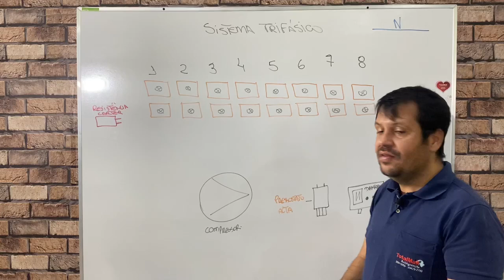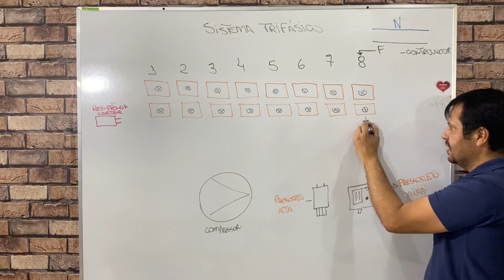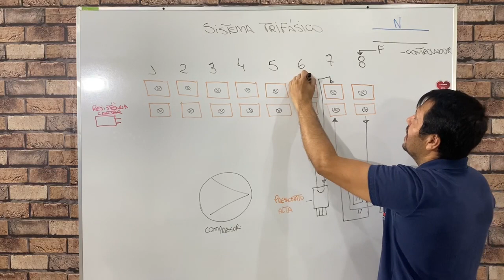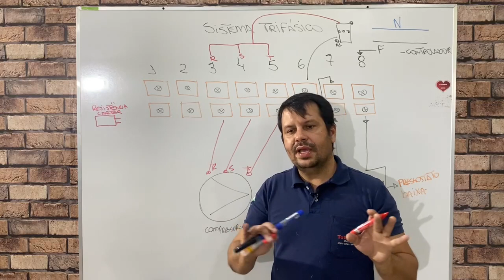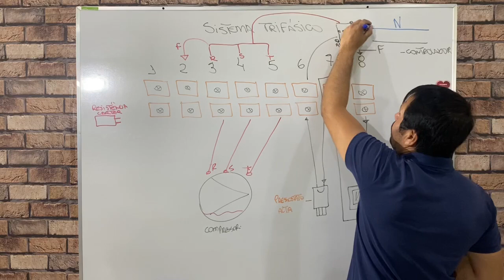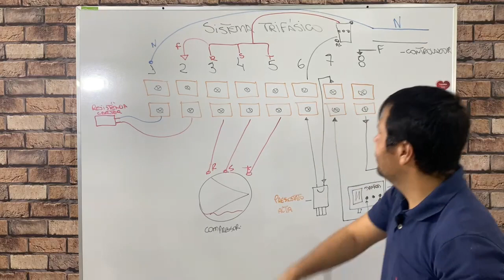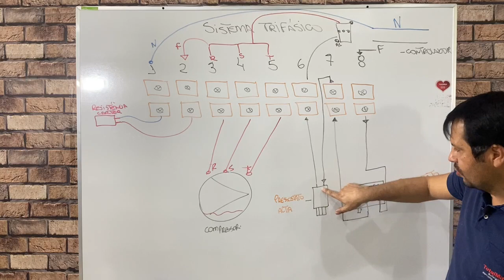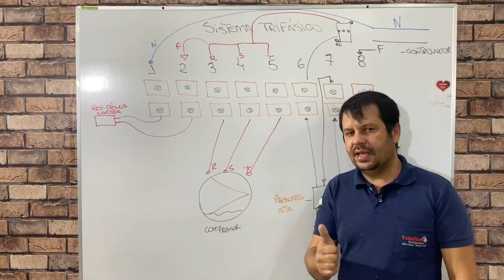LIGAÇÃO TRIFASICA EM UNIDADES DANFOSS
✅ Curso de Instalação e Manutenção de Ar Condicionado *PRESENCIAL EM GOIÂNIA - GO*

Video completo como instalar ar-condicionado passo a passo!

Nós do Centro de Treinamentos TotalMak, ministramos curso profissionalizantes de refrigeração e lavadoras há 10 anos no mercado. Somos referência em cursos de capacitação profissional no Centro-Oeste.

Se você deseja trabalhar em um mercado altamente aquecido, com grande demanda de profissionais e revolucionar sua vida profissional, nós podemos te ajudar.

Já ajudamos centenas de pessoas a transformarem suas vidas profissionais, queremos ajudar você também! Trabalhe por conta própria.

Somos referência em treinamentos na área de:

Ar-Condicionado Split
Reparo de Placas
Lavadoras de Roupa
Refrigeração Doméstica
Refrigeração Comercial
Câmara Frigorifica